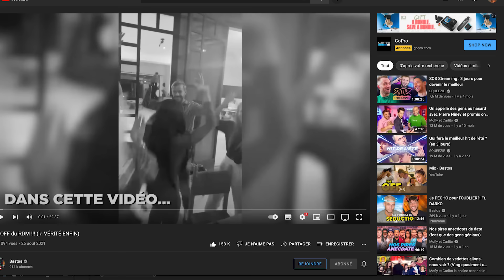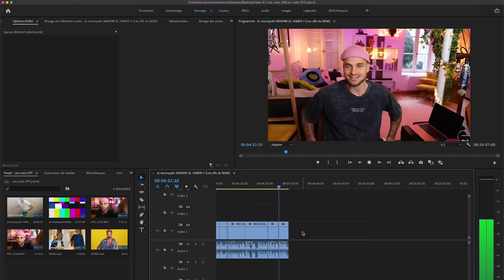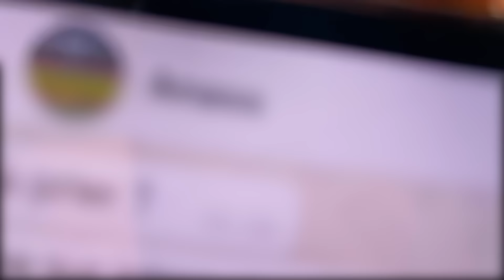Je RETENTE avec MARINE en OFF!!! (Vidéo RDM INTERDITE)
Cette vidéo qui aurait pu tomber dans l'oubli...

REJOINDRE LA CHAINE ET PROFITER DES AVANTAGES!!!